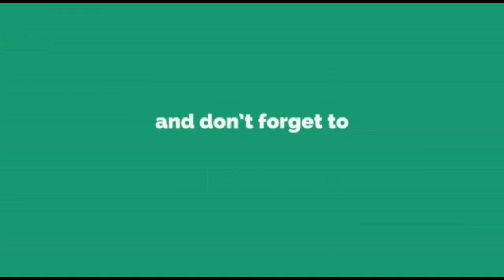राज्यमंत्री डॉ. कदम यांच्या पुढाकाराने लखनऊला रेल्वे sharvari pawar director